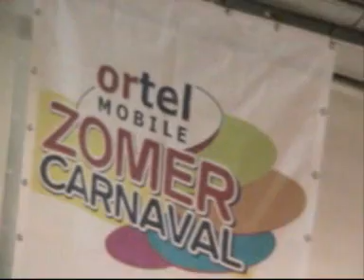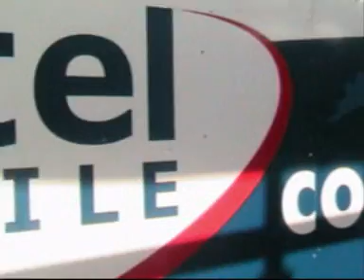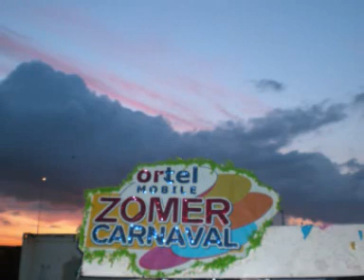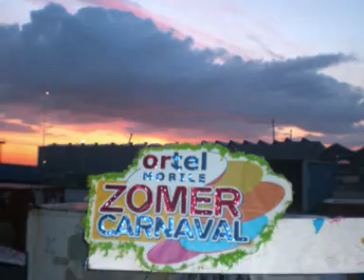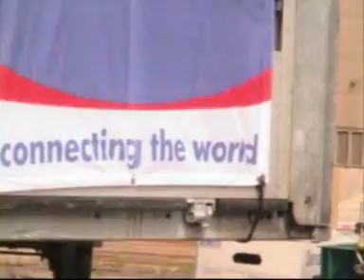Ortel Mobile Zomercarnaval 2009CREW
Ortel Mobile ZomerCarnaval Nederland CREW